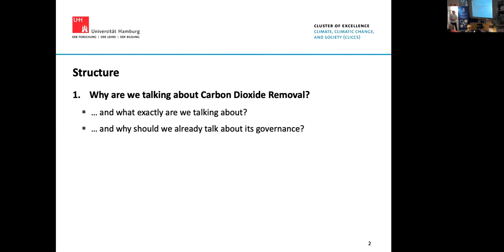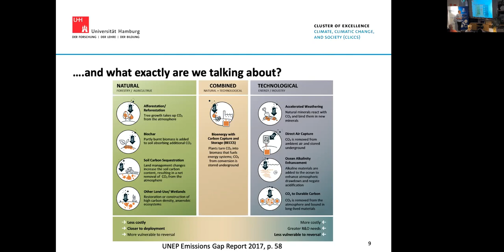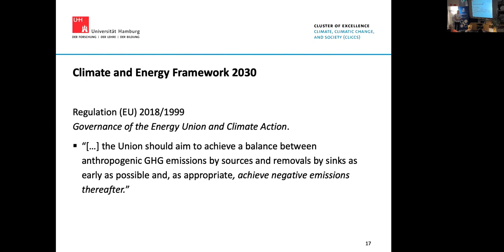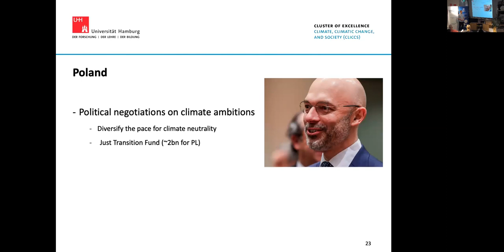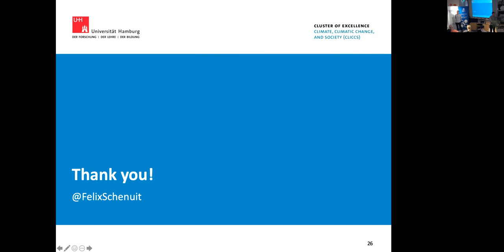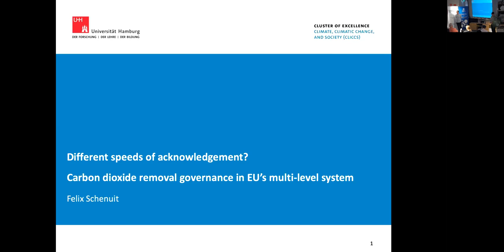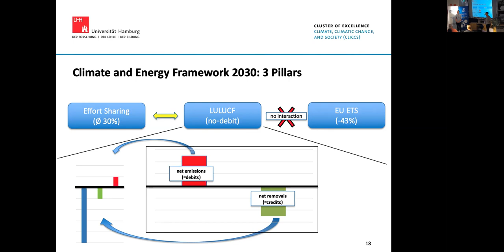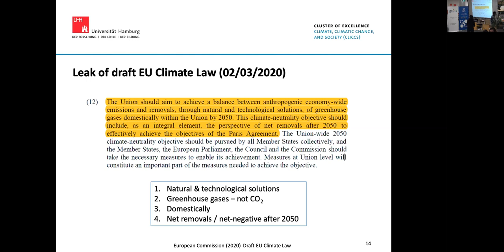Different speeds of acknowledgement? Governing carbon dioxide removal in EU’s multi-level system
Felix Schenuit, 4 March 2020.

Following the adoption of the Paris Agreement and the publication of the IPCC’s Special Report on 1.5°C Global Warming in 2018, the issue of carbon dioxide removal (CDR) gained traction in scientific and political discourses. The IPCC Special Report concluded that large-scale CDR – in some form – will be necessary to achieve the 1.5°C  temperature target.

Since possible CDR governance structures are often considered to contain considerable pitfalls for overall climate action, the emergence of CDR-relevant governance structures should be carefully eamined.

In this seminar, Felix Schenuit will present case studies of how CDR is currently addressed at different political levels in the EU’s multi-level system, including the Climate and Energy Framework 2030 legislation, the European Commission's 2050 long-term strategy as well as in selected Member States.